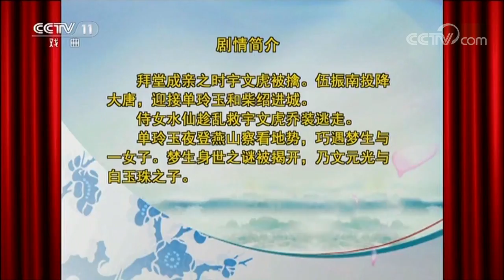《名段欣赏》 20180406 名家书场 评书《大唐侠女》（第57集） | CCTV戏曲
本期节目主要内容： 拜堂成亲之时宇文虎被擒，伍振南投降大唐，迎接单玲玉和柴绍进城。侍女水仙趁乱救宇文虎乔装逃走。

定位在戏曲界著名艺术家及新秀演唱的经典传统剧目。栏目的选段以京剧为主，同时兼顾全国上百个剧种，运用影视艺术手段，向观众介绍戏曲界著名艺术家和新秀演唱的脍炙人口的经典唱段，以及演员精湛的表演技艺，让观众在艺术享受之中，领略戏曲艺术的独特神韵，并介绍有关戏曲的文化知识，弘扬我国的优秀民族文化。